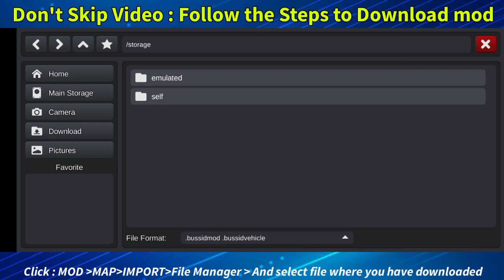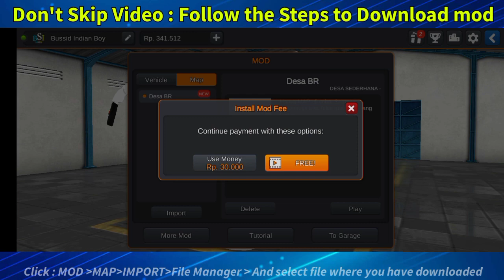🥰How to Install any map mod in buusid v3.7 🤩 | Full information about adding map mod | BSI Gaming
Here you will get daily different types of video related to games. You can watch here New vehicle mods, map update, and many more unique content.

Bus credit : Volvo Prakash Celesta {RAAHAT TRAVELS} by IBS GAMING

What's New after update
3.7
- more than 50 new scenes!
- tourism mode
- map mod system
- career mode: only pickup in stations
- various improvements